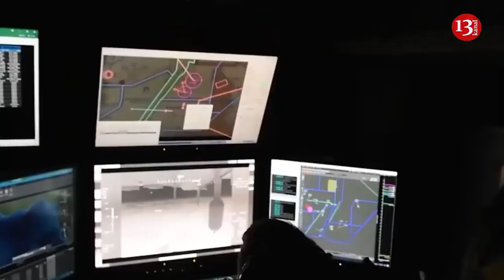Pakistan threatens India with nuclear weapon - “It will be used if necessary”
Pakistan Hindistanı nüvə silahı ilə hədələyir

Yeni Dehli və İslamabad arasında diplomatik gərginlik artmaqdadır.
Şənbə günü keçirdiyi mətbuat konfransında Pakistan Xalq Partiyasının lideri Şazia Marri Hindistana ölkəsinin nüvə imkanları barədə xəbərdarlıq edib.
"Hindistan unutmamalıdır ki, Pakistanın atom bombası var. Bizim nüvə statusumuz susmaq üçün nəzərdə tutulmayıb. Ehtiyac yaranarsa, geri çəkilməyəcəyik", - deyə rəsmi bildirib.
Marrinin Hindistana qarşı hədəsi iki ölkə arasında günlərdir davam edən diplomatik gərginlikdən sonra baş verir.  Cümə günü Yeni Dehli Pakistanın xarici işlər naziri Bilawal Bhuttonu baş nazir Narendra Modi ilə bağlı söylədiyi şərhlərə görə sərt tənqid etmişdi.  Nazir Bhutto cümə axşamı etdiyi çıxışında Baş nazir Modini Qucarat qəssabı adlandırmışdı.  "Usama bin Laden öldü, lakin Qucarat qəssabı yaşayır və o, Hindistanın baş naziridir" Bhutto dedi. Qucarat, Hindistanın Qucarat əyalətində əksəriyyəti müsəlman olan minə yaxın insanın öldürülmüəsinə istinaddır.  Bhutto bu bəyənatı Hindistanın xarici işlər naziri Subrahmanyam Jaishankarın Pakistanı "terrorun episentri" olmaqda ittiham etməsindən sonra səsləndirmişdi.